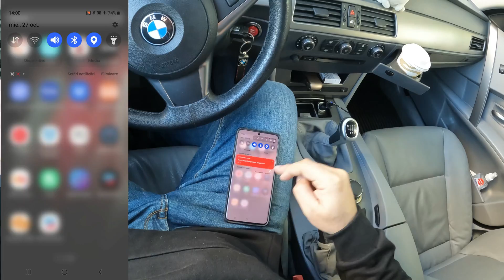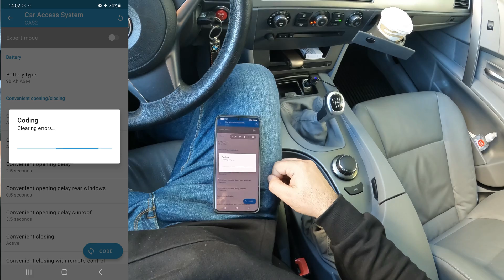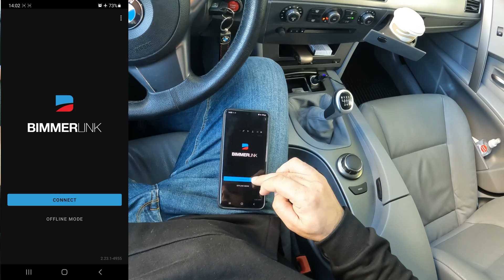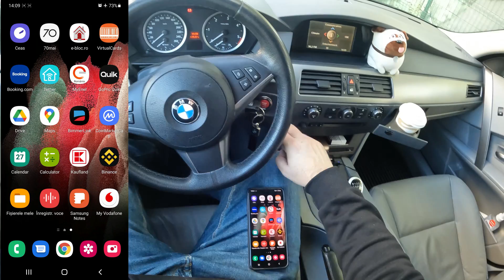Cum se inregistreaza o baterie noua la BMW E60 cu BimmerCode & BimmerLink prin OBD VLinker BM+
Inregistrare/Codare baterie noua BMW E60 cu ajutorul Aplicatiilor BimmerCode & BimmerLink prin
OBD : Vgate VLinker BM+
App : BimmerCode & BimmerLink
Masina : BMW E60 530XD 2006
Baterie :  EXIDE EK950 AGM 12V 95AH, 850A